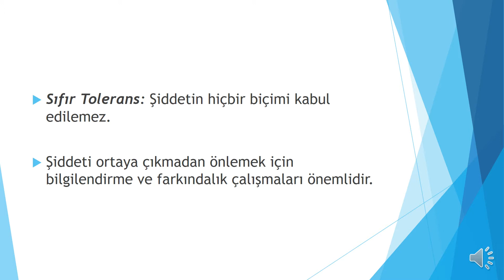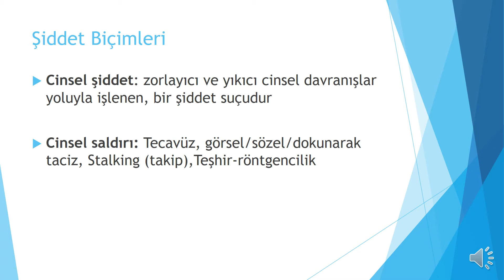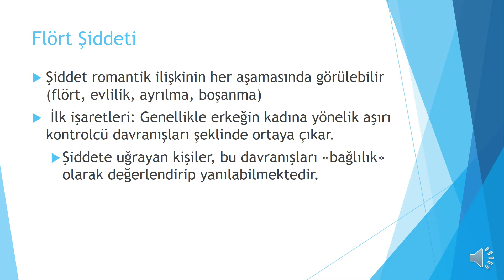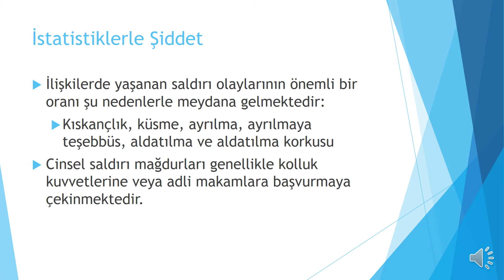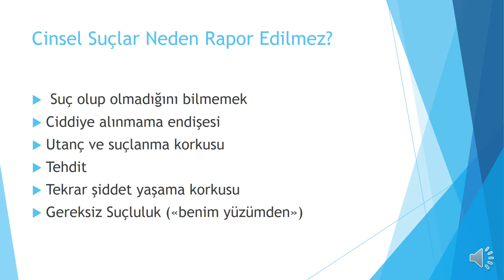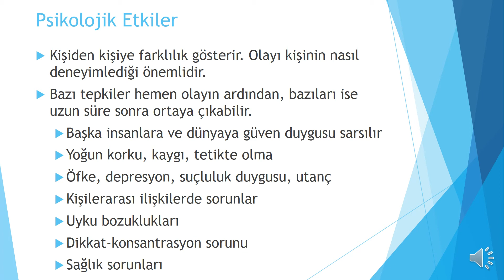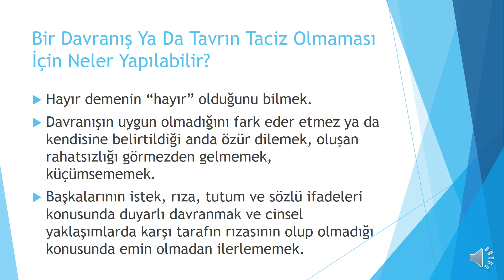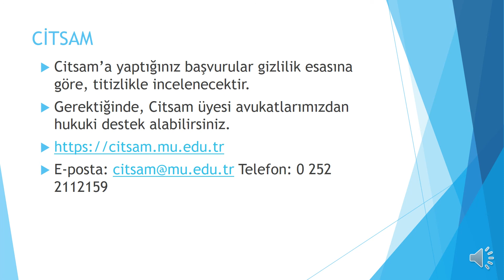Şiddet ve Cinsel Saldırı